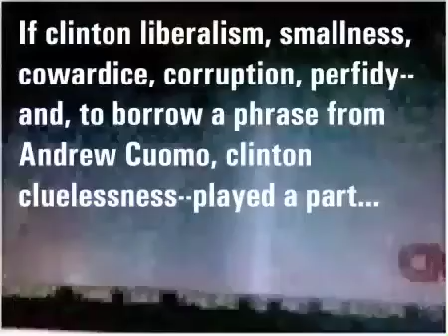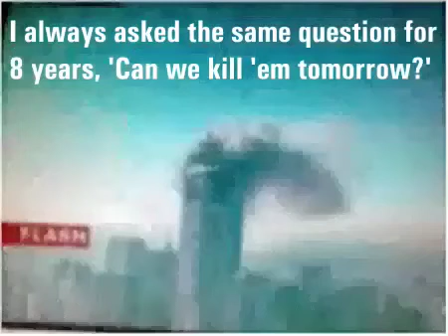Risky Business: electing hillary (Tom Cruise remix)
I'll give the clintons this much: They ARE predictable. Predictably dangerous, seditious, self-serving, rapacious, ruthless, corrupt, inept, abusive, Stalinist. And oh yes, check the video for the Geffen connection.